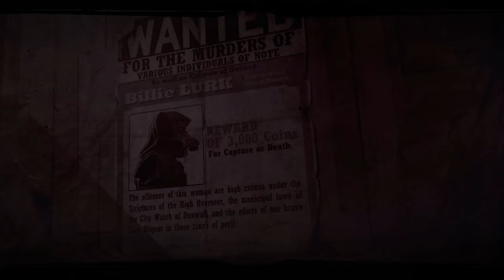Dishonored Death of the Outsider На раздаче😮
Ссылка на игру в разделе сообщество на канале Ютуб Дядюшка Roze

Данное Видео предназначено для зрителей старше 16 лет, это лишь видео игра, не хочу оскорбить, унизить, обидеть. Все происходящее в видео канала Дядюшка Roze плод фантазии.

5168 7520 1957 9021 приват